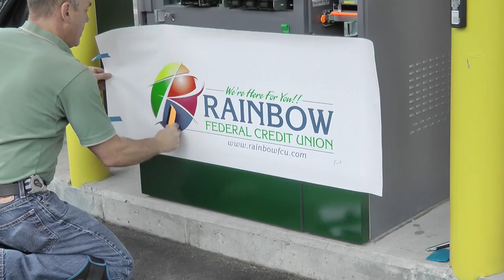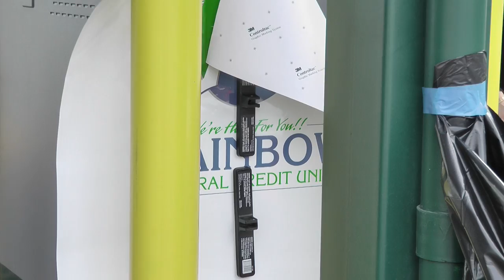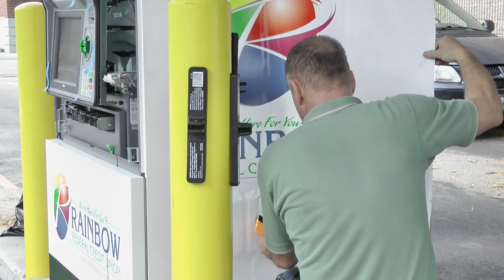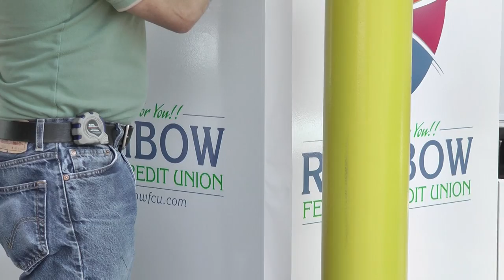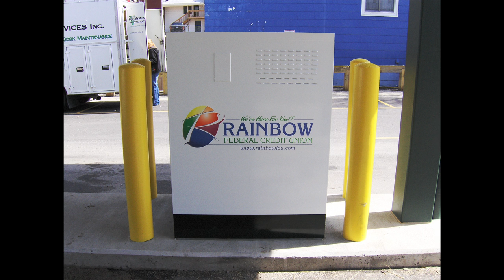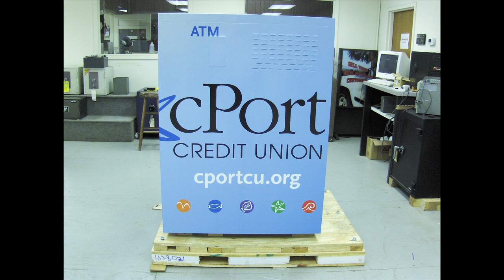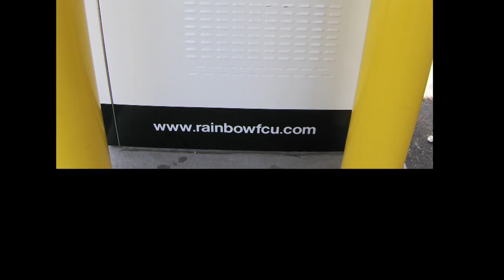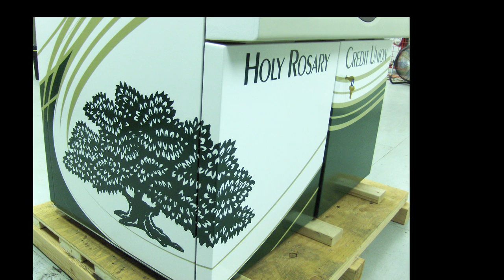ATM Vinyl Wraps.mov